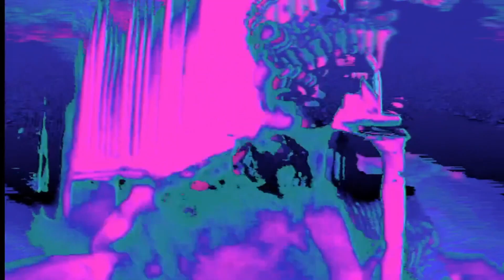Alien (Demo) | Erasure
From Moscow to Mars (An Erasure Anthology) - Rare & Unreleased